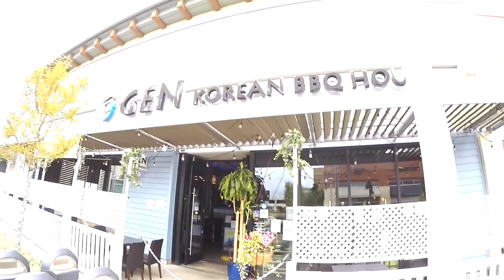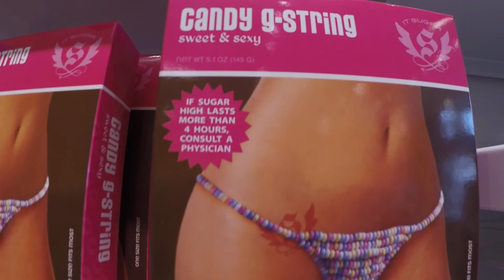The ONLY Gen Korean BBQ Open during Pandemic!!!!